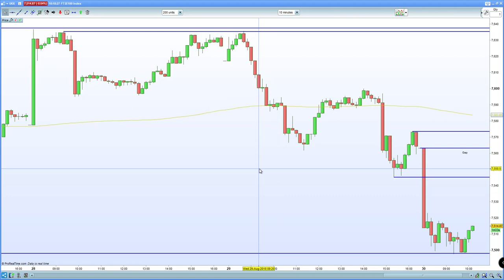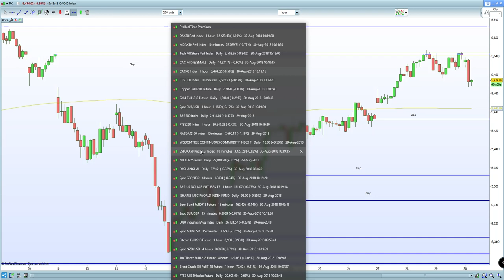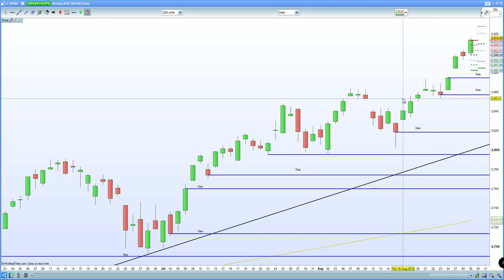FTSE 100 routed on GBP strength. DAX 30 , CAC 40 fail to follow US equities higher